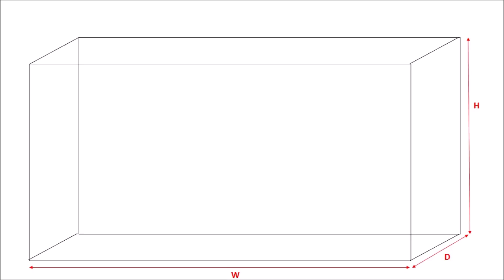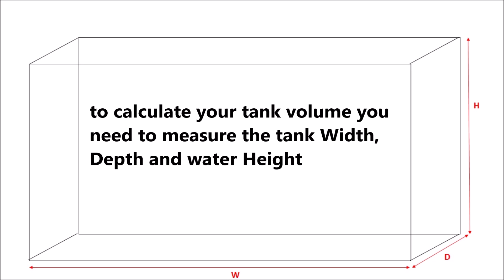Calculating Aquarium Volume - How many water you have in your fish tank. how many fish in a tank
How do I calculate the volume of my fish tank?
How do you calculate tank volume?
How many Litres is a 4x2x2 fish tank?
How big is a 130 Litre fish tank?
What is a good number of fish in an aquarium?
Can we keep 12 fish in aquarium?
How many fish can you have in a 100 litre tank?
How many fish can a 20 litre tank hold?